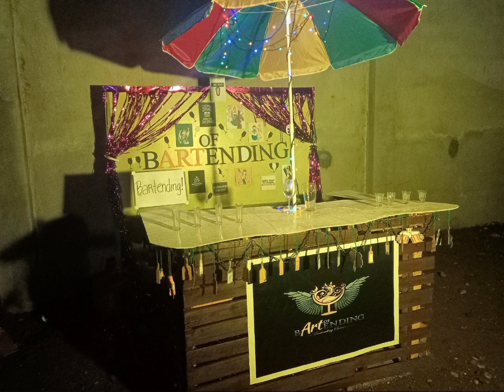#8 BOB FLAIRING EXHIBITION MUSIC